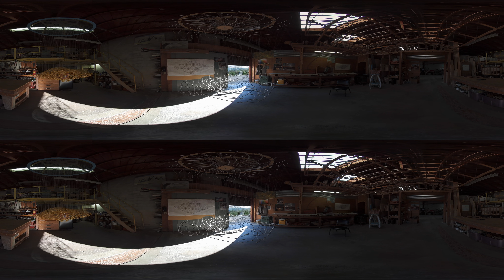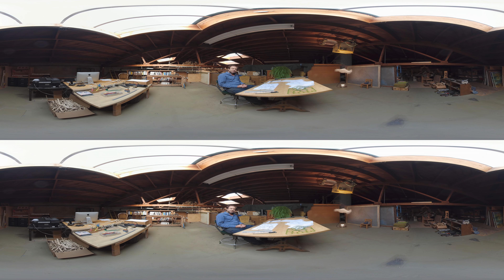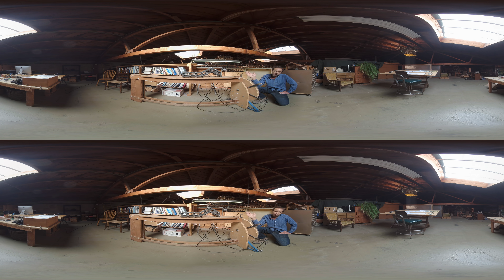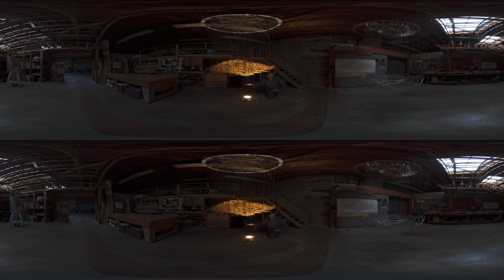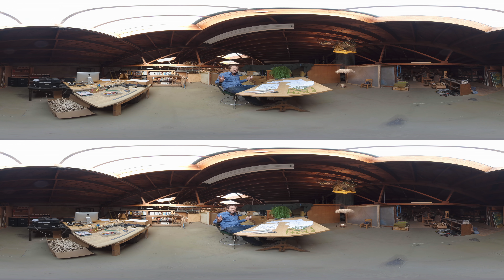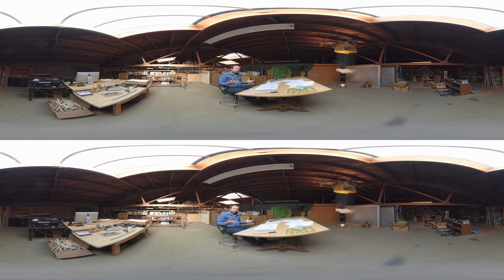Reuben Margolin - WisdomVR | 360° 3D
“A wave is not just a ripple in water, a wave is the thread, visible or not, that unifies pattern.” Everything in life can be viewed a wave and kinetic sculptor Reuben Margolin takes us inside his obsession with wave patterns as he shares his artistic journey of translating their grace into moving works of art.